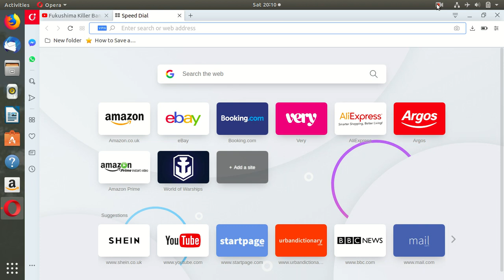You would think by now these rejects would learn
Tactics of a psy op